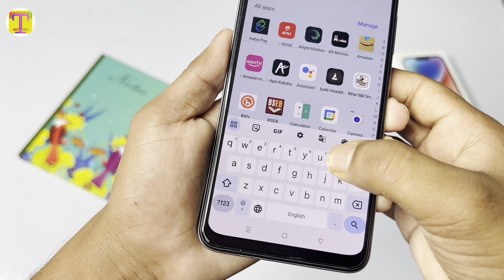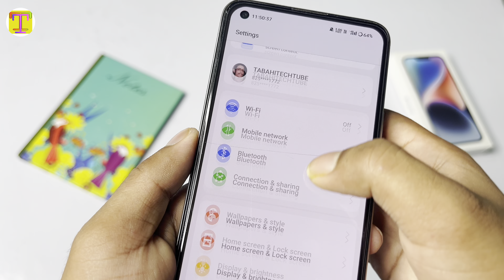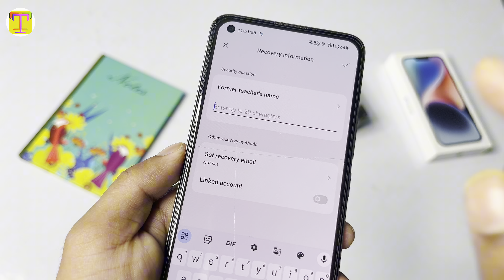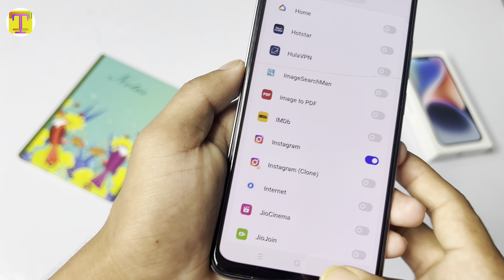Instagram Hide Kaise Kare | How To Hide Instagram in Dialer App | Instagram App Kaise Chupaye 2024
1. app hide
2. instagram app hide
3. hide instagram app
4. instagram hide kaise kare
5. how to hide instagram
6. instagram kaise chupaye
7. instagram app hide in phone
8. instagram hide in dialer
9. instagram app ko hide kaise kare
10. how to hide instagram app
11. how to hide instagram in android
12. instagram hide,app hide kaise kare
13. instagram app ko phone mein kaise chupaye
14. instagram ko mobile me hide kaise kare
15. kisi bhi app ko hide kaise kare
16. instagram app ko kaise chupaye

Friends, in today's video, I have told to how to hide instagram app & instagram app ko hide kaise kare from geniune method and this video follows YouTube's community guidelines rules.